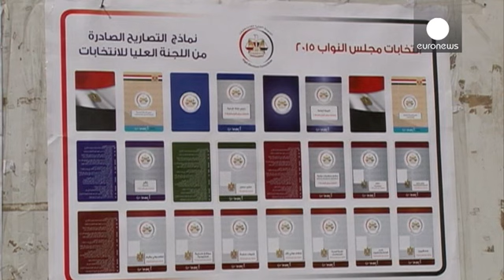Mısır'da halk seçimi boykot etti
Mısır'da sessiz sadasız bir genel seçim yapılıyor. Hüsnü Mübarek sonrası yapılan serbest seçimler ülkeye büyük heyecan getirmişti ancak Mursi yönetimi ve sonrasında darbeci General Sisi'nin müdahalesi halkın sandığa olan inancını kırmış olmalı ki bu kez seçim merkezleri boş kaldı. Askeri darbeyle yönetimden uzaklaştırılan İhvan-ı Müslimin hareketi tarafından boykot edilen seçimlerin ilk turunda katılım yüzde 27 seviyesindeydi. İkinci turda da farklı bir tablo görünmüyor.